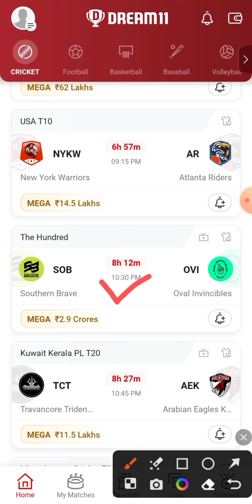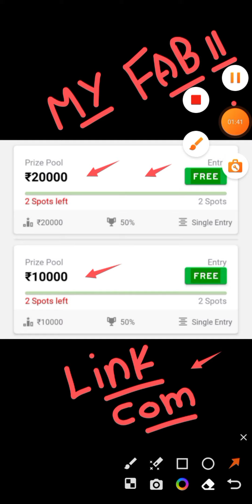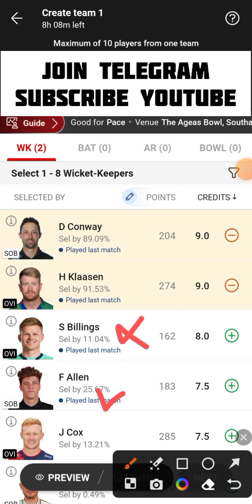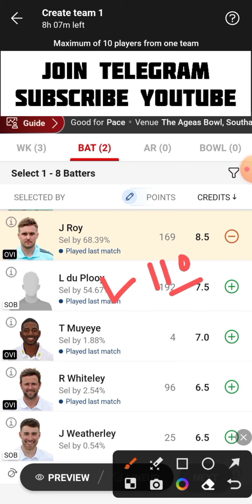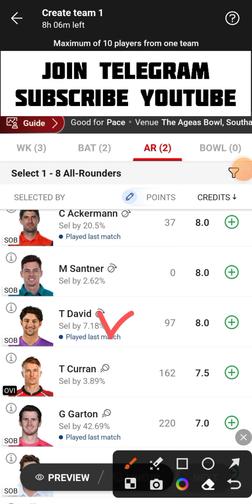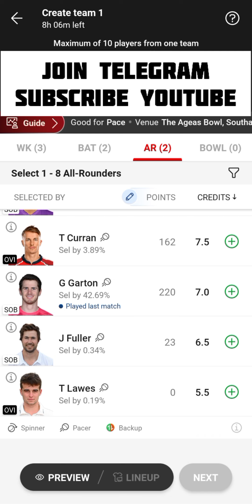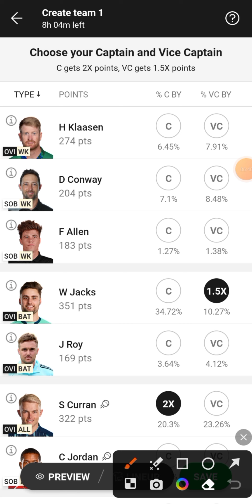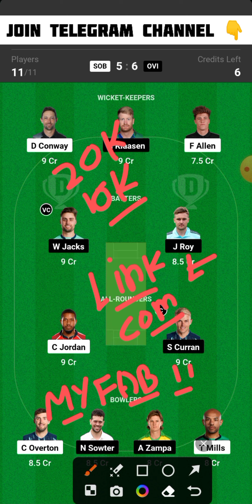SOB vs OVI Dream11 Team | SOB vs OVI Dream11 Prediction | SOB vs OVI Dream11 Team Today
SOB  vs OVI The Hundred Match Dream11 Team Today Match
Southern Brave vs Oval Invisibles Dream11 Team